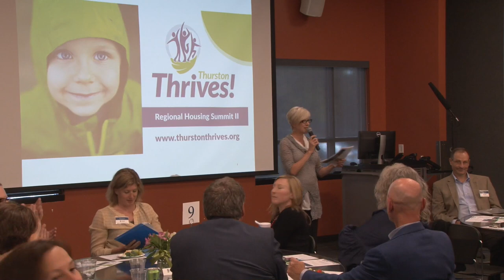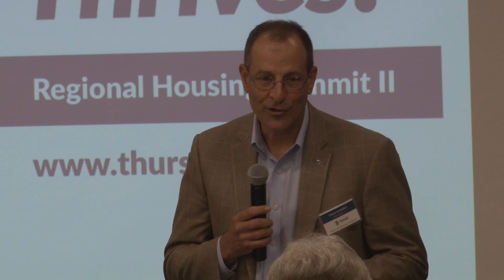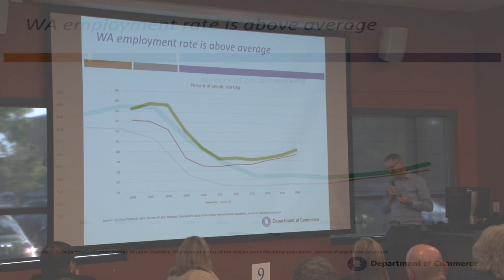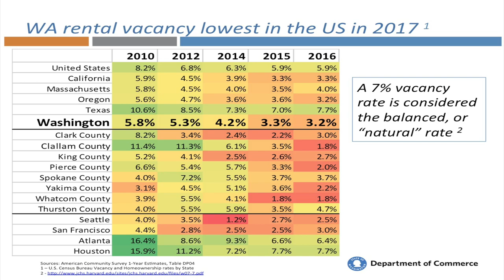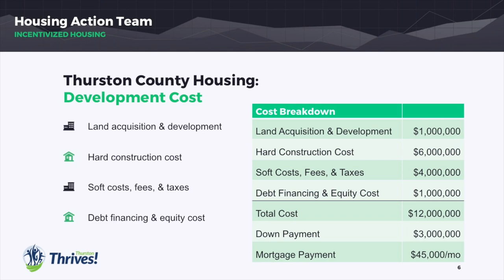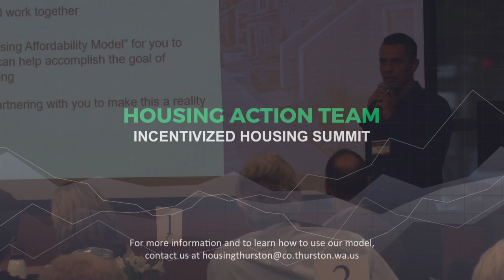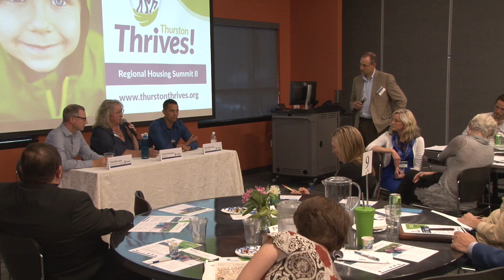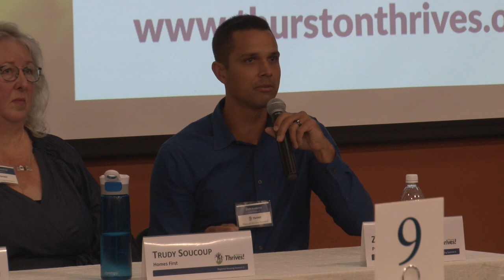Thurston Thrives Housing Summit II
Thurston Thrives organized this panel discussion between business owners, county and city staff.  The public was also invited into the discussion.  The event took place on Wednesday, August 29th at SPSCC Lacey campus.